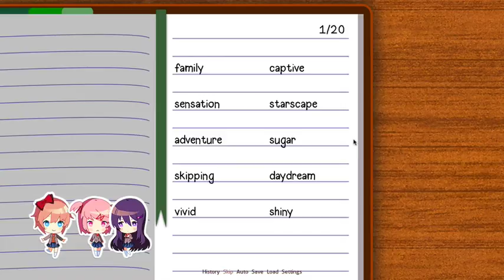A BRAWL IS BREWING | Doki Doki Literature Club Pt 5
The girls are on edge...whose side do I take?!